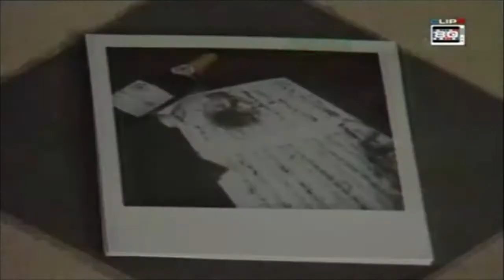Muriel Dacq--Tropique (Videoclips Lip 1986).HD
Espero que les guste este video creo ser uno de unos cuantos de compartirlo en una calidad demasiado aceptable, espero sus comentarios ya sean buenos o malos, siempre y cuando sean educados, respondere de la misma forma y en la brevedad posible
recordandoles q son videos para disfrutar y recordar sin fines de lucro
Gracias Atte:Kikin